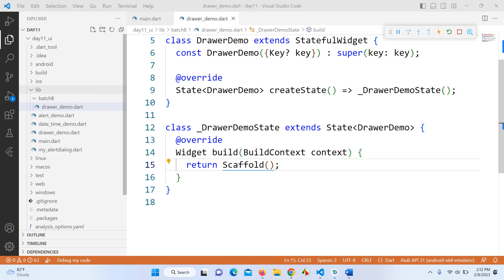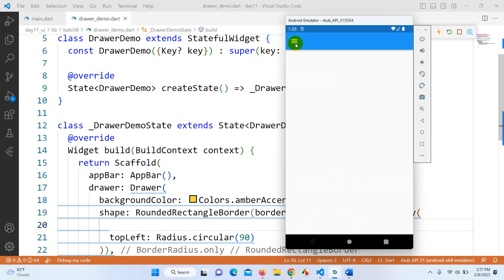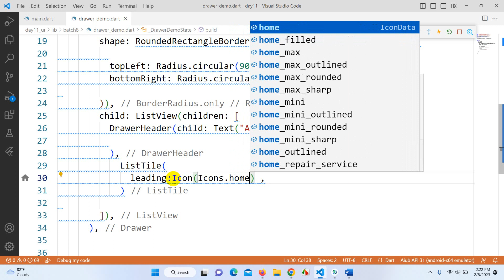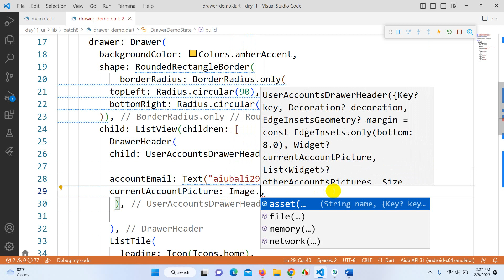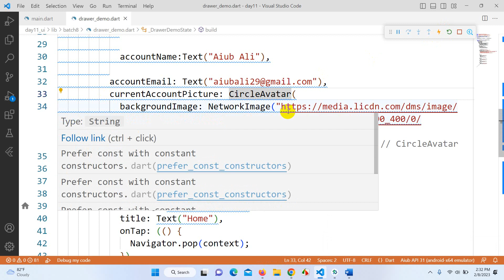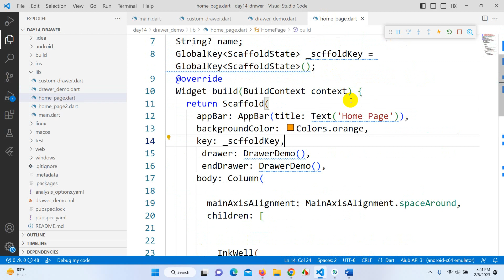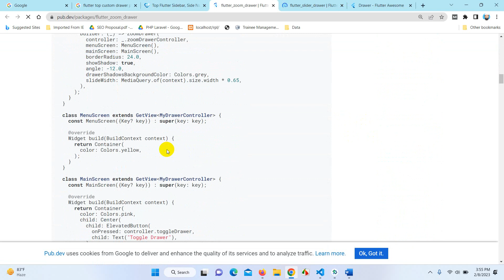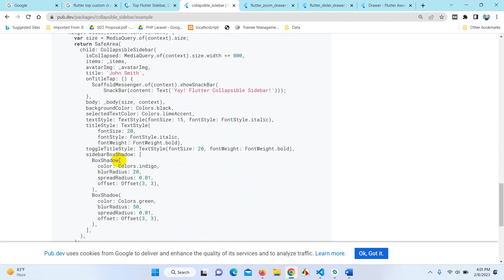Lecture – 11 : Flutter Bangla Tutorial for beginners | How to add a navigation drawer in Flutter.